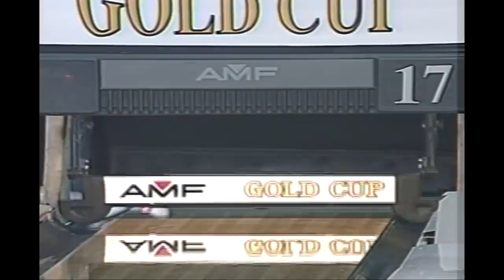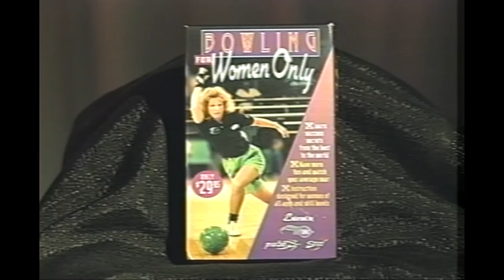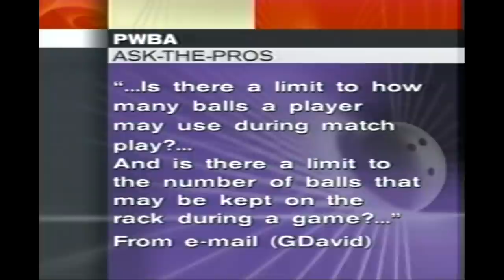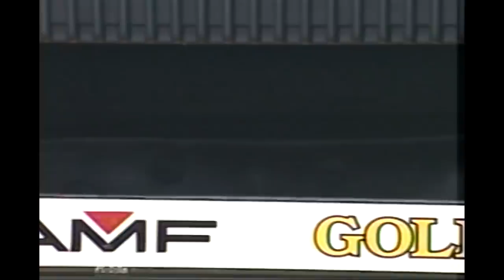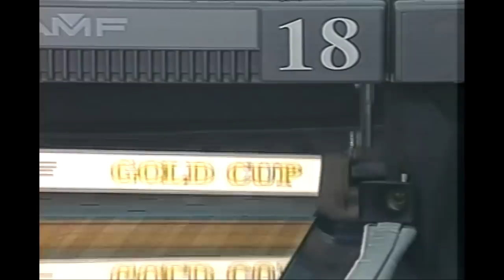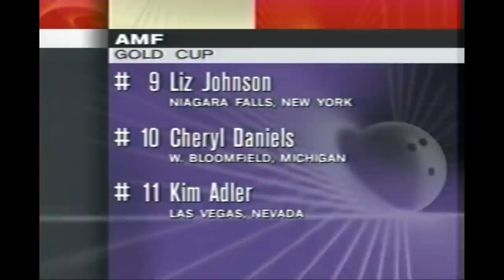BowlTV Vault: 1998 PWBA AMF Gold Cup Stepladder Finals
The stepladder finals of the 1998 PWBA AMF Gold Cup feature Michelle Feldman, Carolyn Dorin-Ballard, Anne Marie Duggan, Dede Davidson and Dana Miller-Mackie.